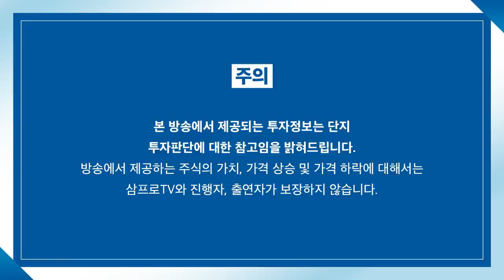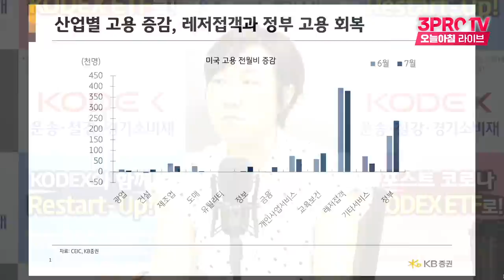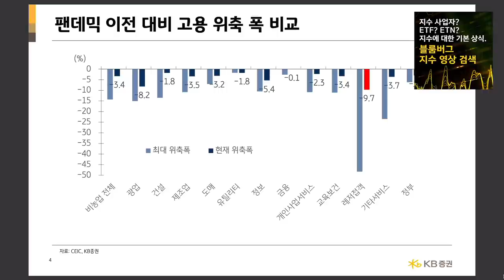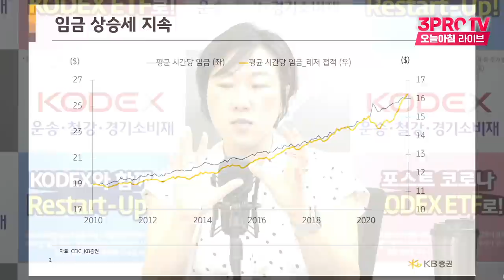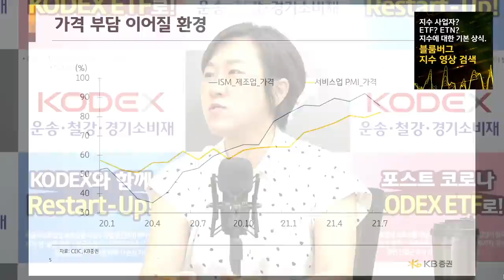[위클리 시장 전망] 7월 고용지표, 정부와 민간의 발표가 다른 이유는? f.KB증권 김효진 연구위원